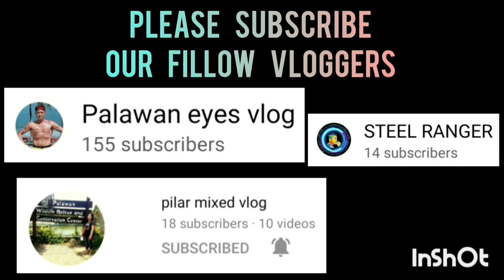PCSDS VS PRECIOUS NATHAN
PCSDS VS PRECIOUS NATHAN | GAME HIGHLIGHTS | INTEGRATED BAR OF THE PHILIPPINES INVITATIONAL BASKETBALL TOURNAMENT 2023 AT PAUL MICHAEL INTERPRISE COVERED COURT | BRGY. STA MONICA PPC | MARCH 14,2023